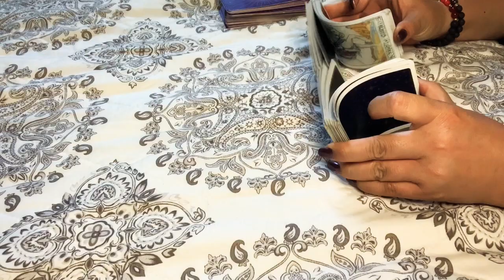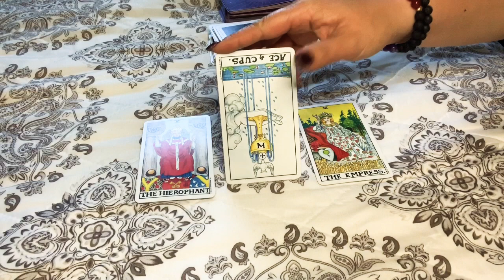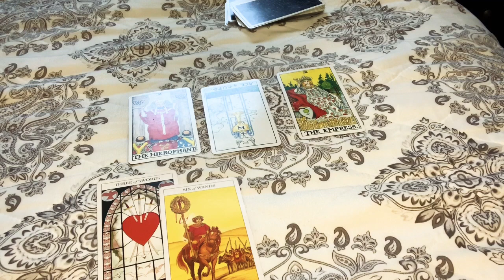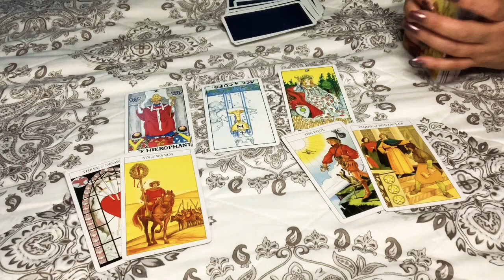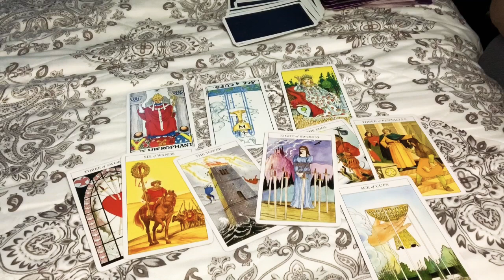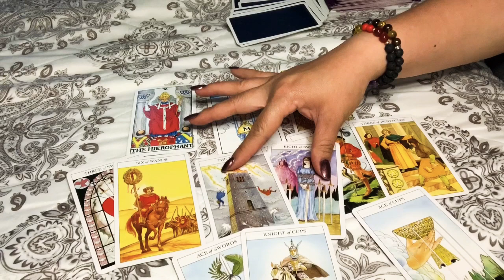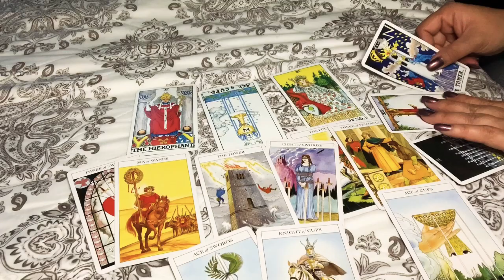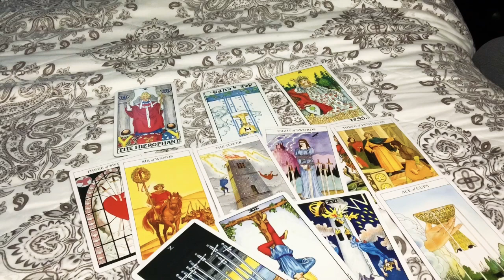LIBRA **IT’S UP TO YOU** 💞 April 1st - 15th